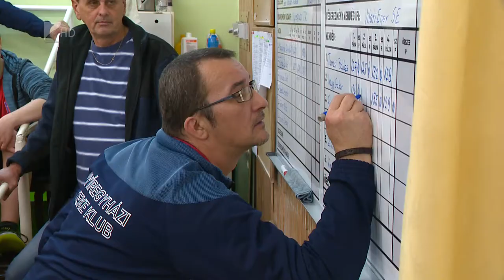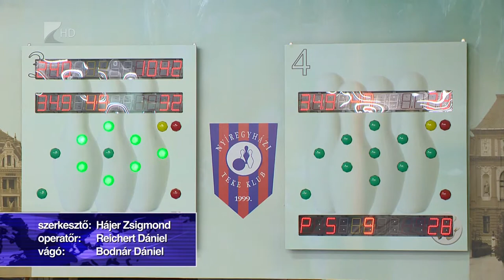Harmadik hely a Saris Kupán - Kölcsey Tv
A harmadik helyen végzett a szlovákiai Saris Kupán a Nyíregyházi Teke Klub együttese, Szegő Levente pedig a legjobb külföldi játékosnak járó különdíjat kapta meg. A nyíregyházi tekézők a nyári szünetben sem állnak le az edzésekkel, változatlan kerettel készülnek a Szuperliga rajtjára.